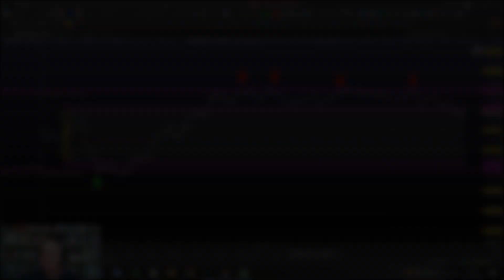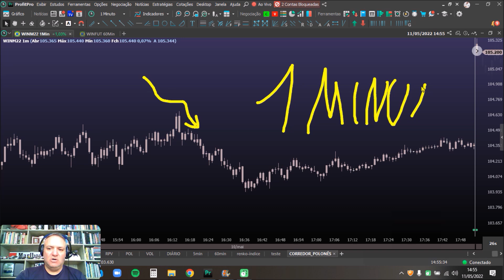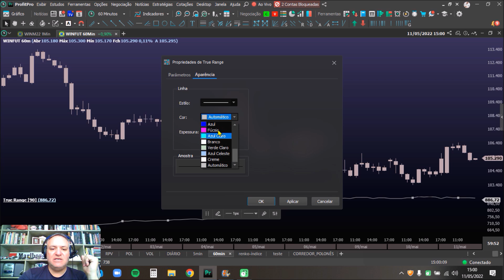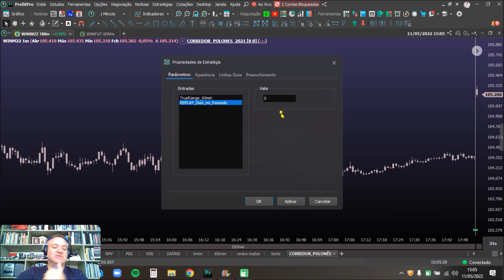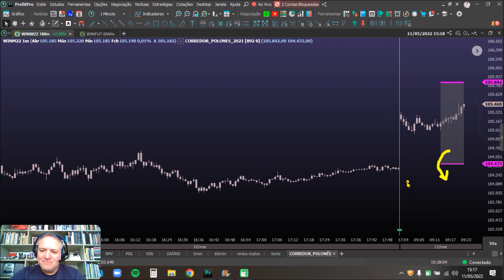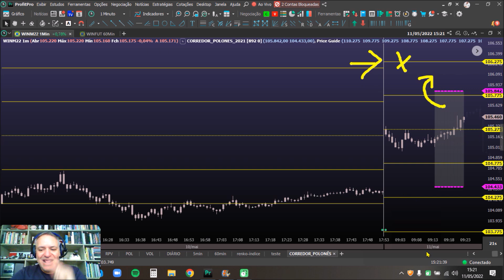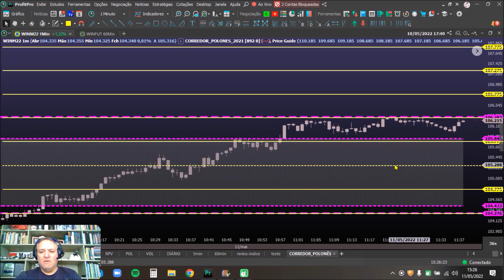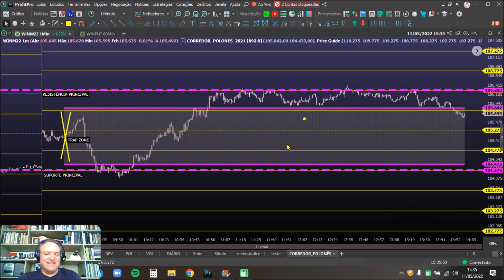CORREDOR POLONÊS - O INDICADOR QUE IRÁ MARCAR OS MAIS FORTES SUPORTES E RESISTÊNCIAS